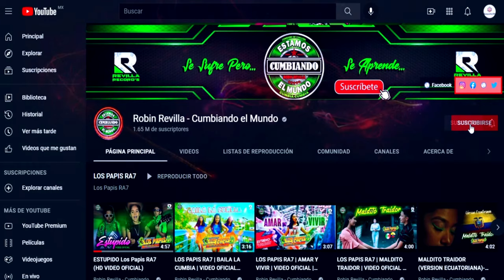LA DANZA DE LOS ELEFANTES ** CUMBIAS EDITADAS LIMPIAS ** LAS ECKO PARK